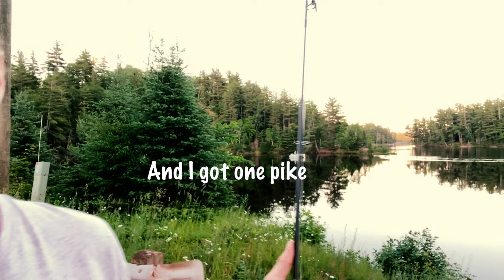Cliff jumping and walleye fishing in Michigans upper peninsula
Van conversion

Filming Gear

I am now a brand ambassador for brandyjstore, they sell amazing swimwear bikinis and one pieces both! Men and women!!
Code :